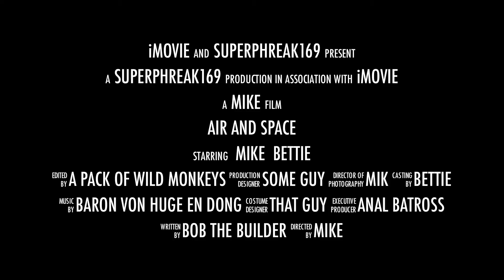air and space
im special